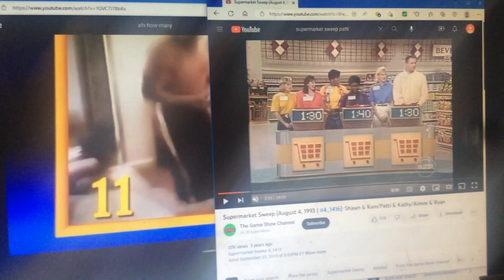AFV: How Many People Get Hit In The Groin Before Patti Spews?